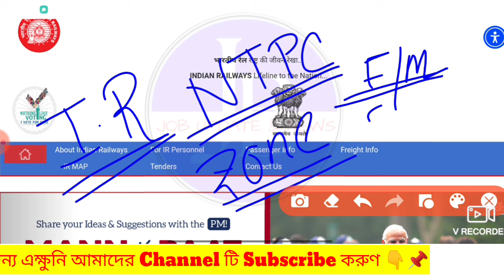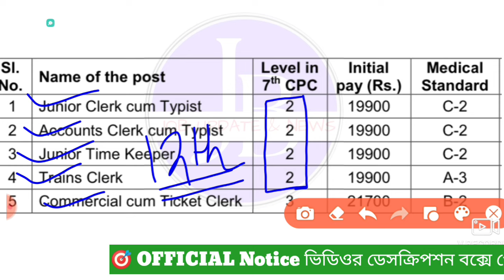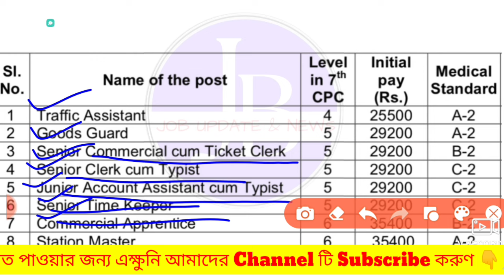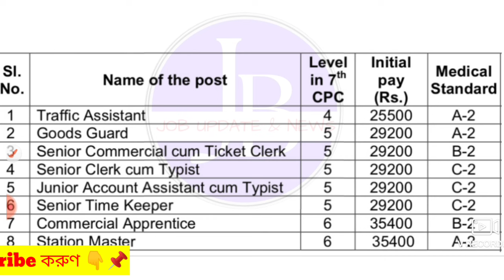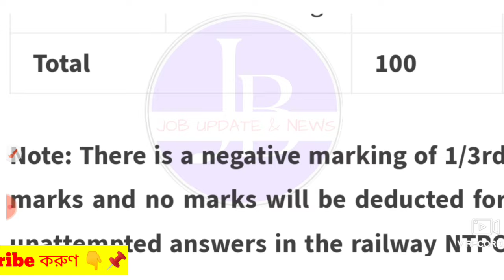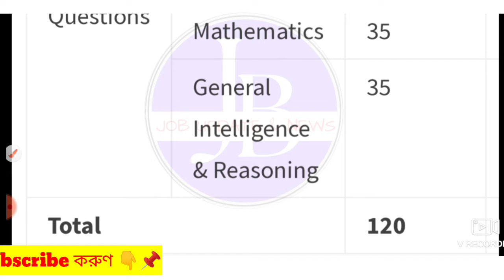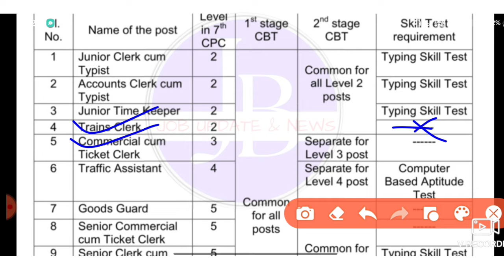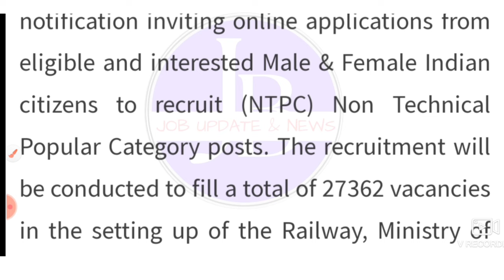🤩রেলে NTPC পোস্টে বিশাল নিয়োগ 📌| NTPC Recruitment 2024💥Railway New Vacancy | GOVT JOB